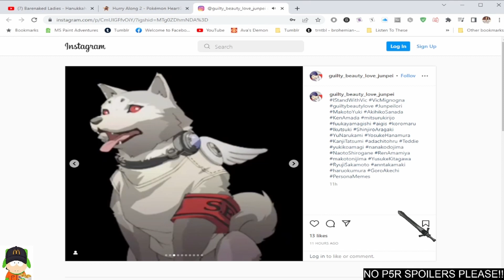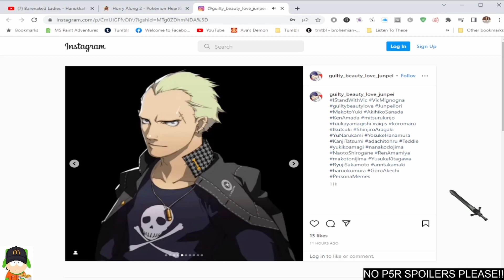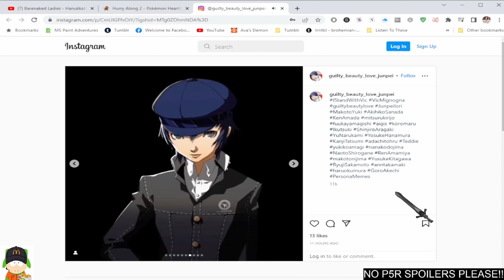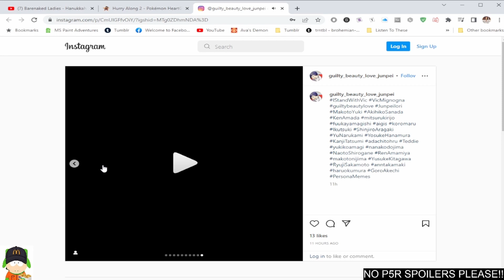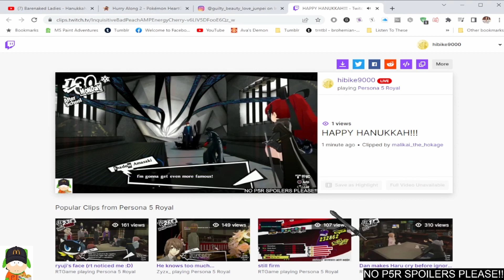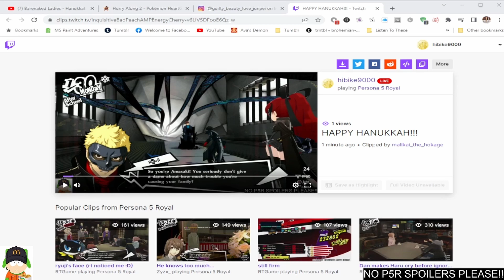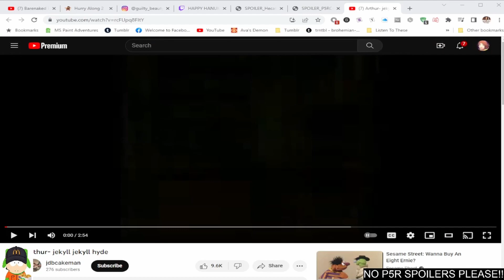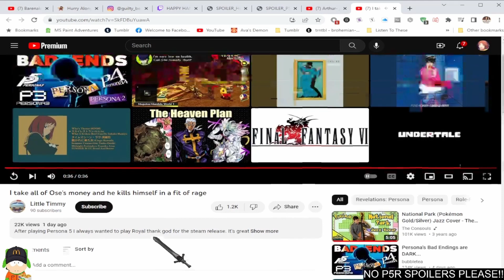HAPPY HANUKKAH!!!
There was a disconnect in the stream, so I apologize for the cut in the VOD.